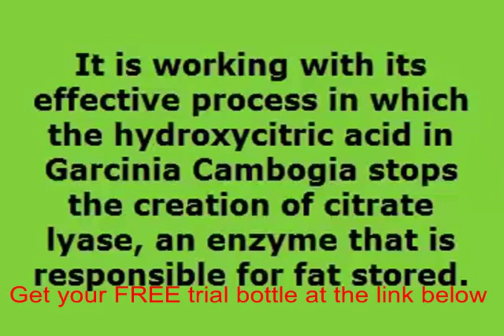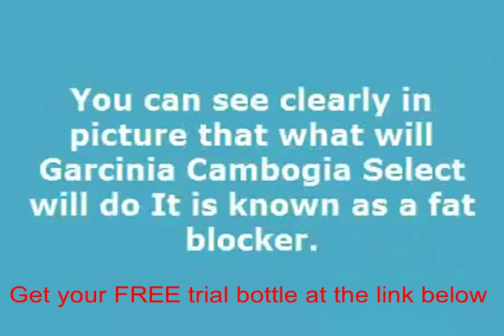Pinnacle garcinia weight loss supplement